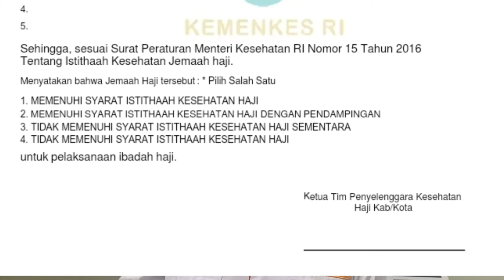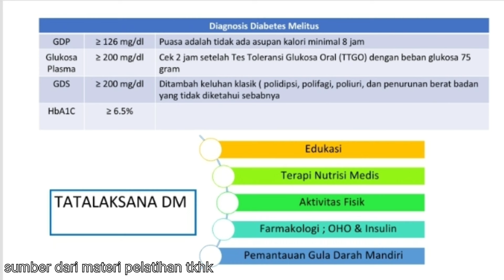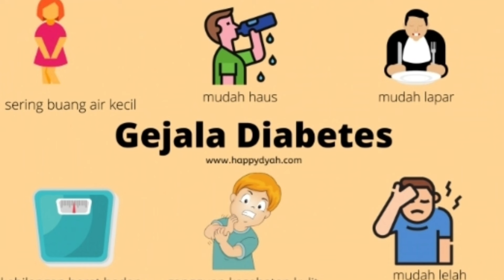HAJI 2024 || IBADAH HAJI JEMAAH HAJI DIABETES || KENCING MANIS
Bismillahirrahmaanirrahiim
Video ini memberikan gambaran kepada jrmaah haji yang akan ibadah haji 2024 yang di diagnosa diabetes atau kencing manis
Semoga bermanfaat

video edukasi kesehatan diabetes, promosi kesehatan tentang diabetes, apa yang menyebabkan diabetes, tips diabetes, tips kesehatan